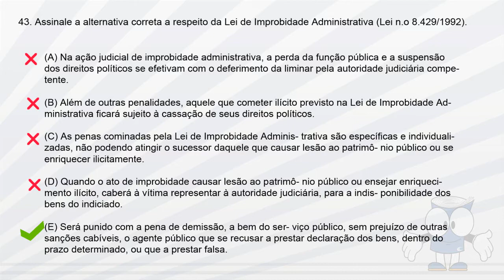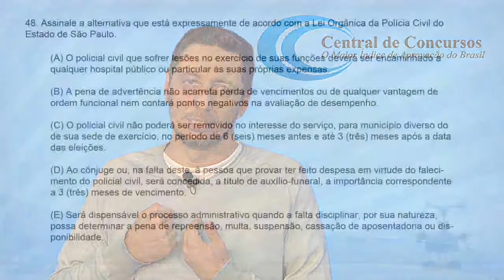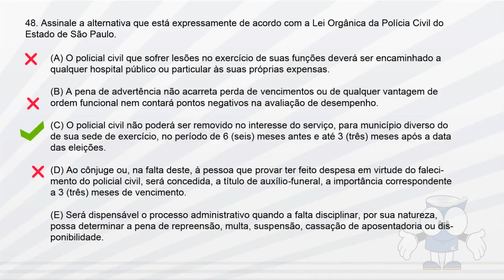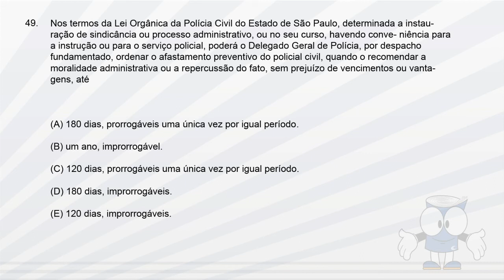Investigador PC/SP: Correção da prova de Direito Administrativo (Lei Orgânica)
Central de Concursos
Professor: Júlio Hidalgo

Correção das questões da prova preambular de Investigador da Polícia Civil de São Paulo.